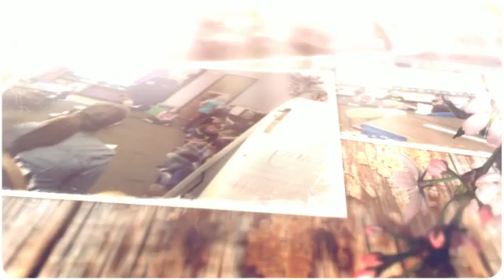Kylie's S.C.H.O.O.L. Project for Technology Class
This is Kylie's S.C.H.O.O.L. Project Video – dedicated to Miss Knock